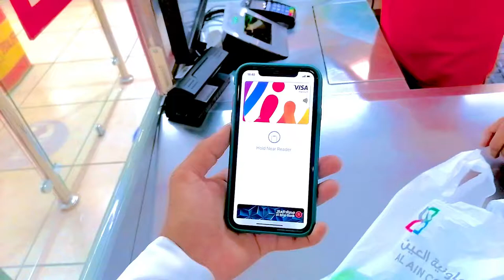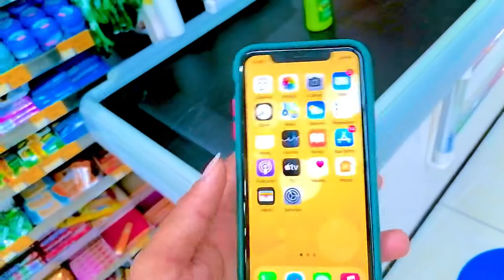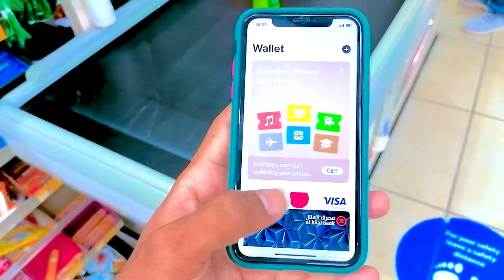No Card No wallet only Apple phone peyment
Apple peyment wallet awesome easy